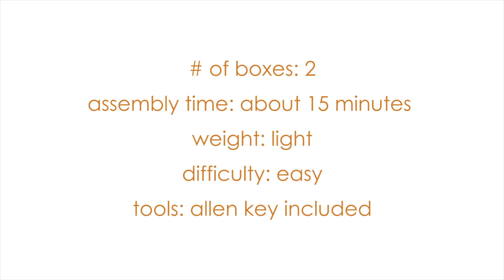revolve furnishings warwick dining table assembly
This one`s tricky, but Tim assists Warren to get it going in the right direction! This incredible round dining table features a 4 inch concrete edge top for an industrial look. A contrasting thick base made from acacia wood with a light espresso finish provides the perfect balance of materials. Dimensions: 47" round x 29.25"H